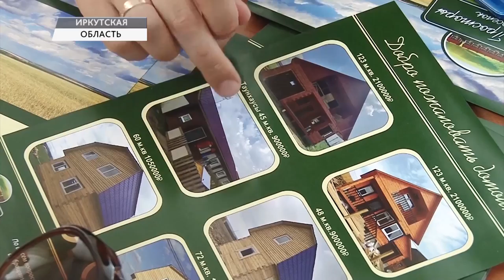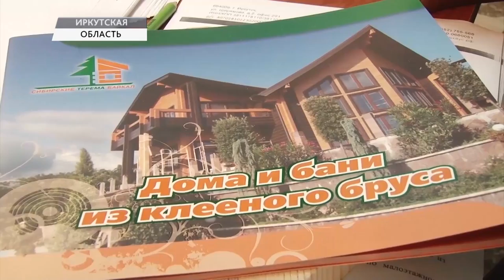Жильё для пострадавших